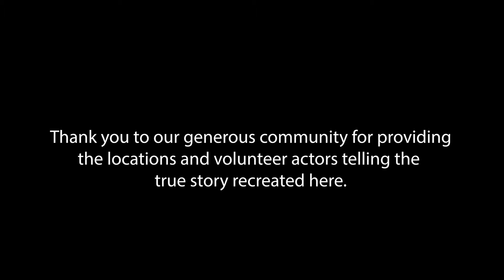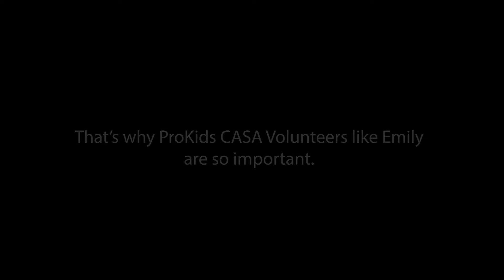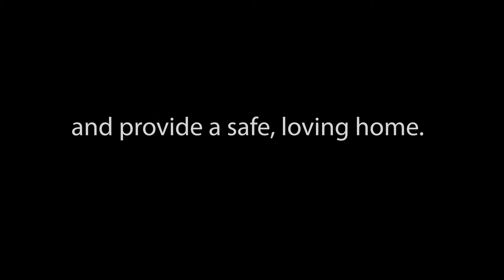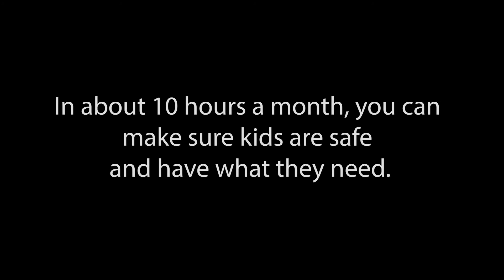Give Your Voice: Stand Up for a Child as a ProKids Volunteer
Thea and Mitchell's mom never had a chance. No one was there to help her grow up. But ProKids helped her children find a way to a safe, loving home where they could thrive. How? Through an ordinary person volunteering about 10 hours a month to speak up for them. You can do this too.

This project was made possible by volunteer actors in our community, enabling us to protect the confidentiality of the real children whose story is portrayed.